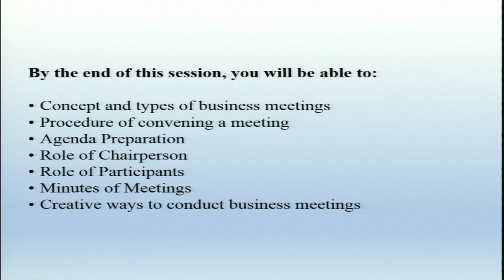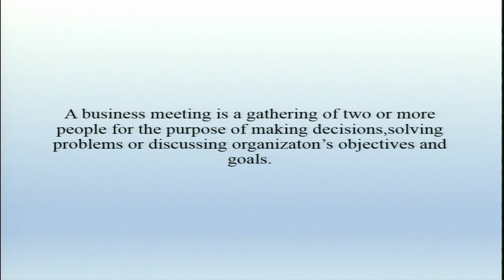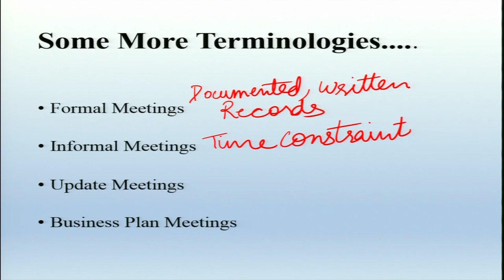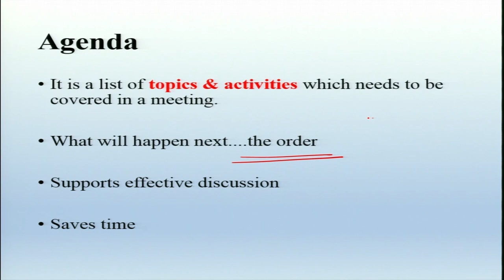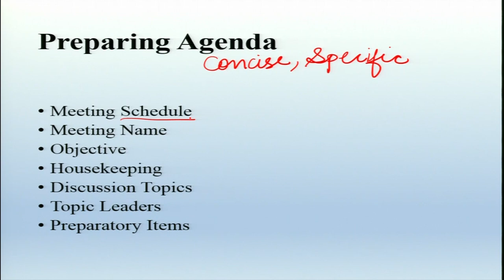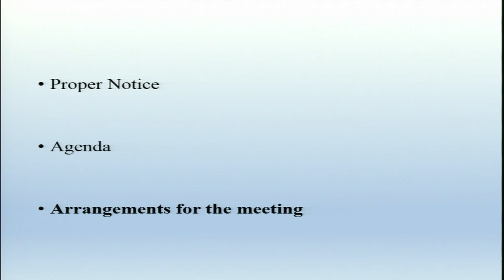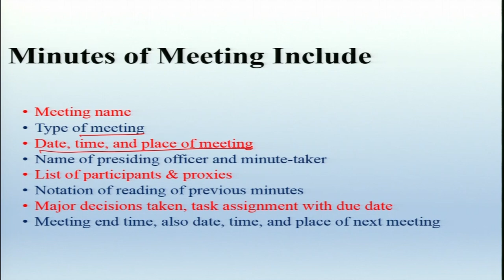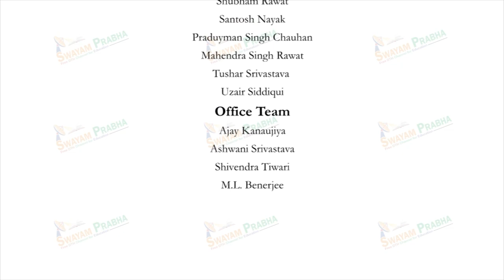Business Meetings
Subject:HSS